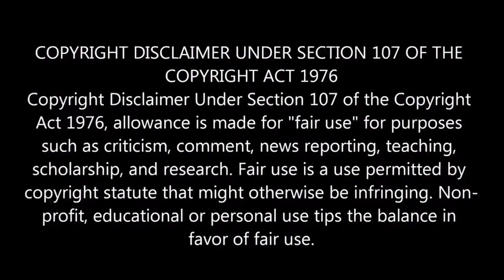Mobile Hobos Fix'er( R9)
The MobileTraveler